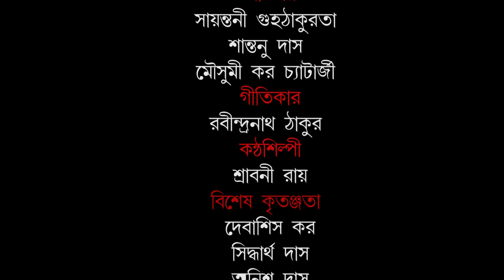চলো এক হয়ে যাই ।। CHALO EK HOYA JAI ।। Bengali Short Film।। CATSEYE ENTERTAINMENT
DIRECTOR _ DEBASISH CHAKRABORTY

 PRODUCTION HOUSE _ CATSEYE ENTERTAINMENT

Cast_ Sayantani guhathakurta, Santanu Das , Musumi Chatterjee

Story and Script_ Soumyava Goswami

Editor_ Raja Roy

Singer_ Sraboni Roy

Special Thanks to _ Sidhartha Das, Anish Das, Debasis kar

Overwhelming Support _ Arijit Dasgupta, Subha Basu